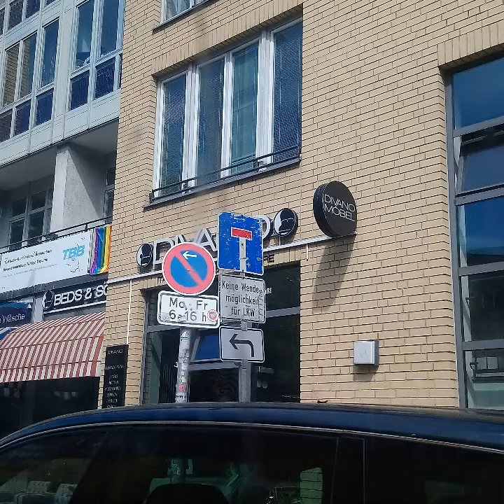August 2020 Der Hund v. Maskerville.